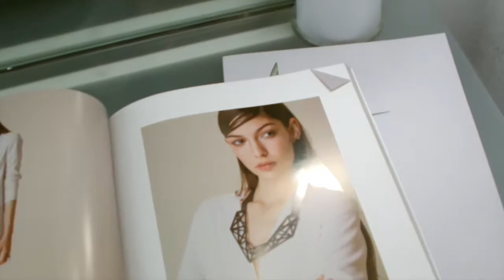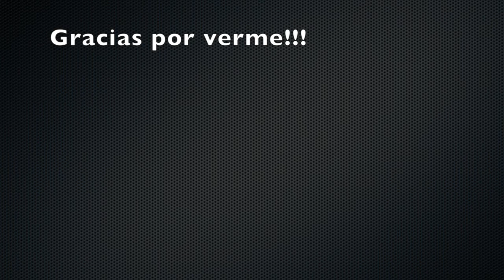SESIÓN DE FOTOS PARA AGENCIA DE MODELOS♥♥♥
Aquí os dejo un resumen de como fue la sesión de fotos. Tanto las poses como el estilismo están llevados a cabo con la intención de presentarlas en una agencia de modelos, inspiradas en las fotos con las que ellos trabajan. Espero que os guste mucho y no olvidéis...